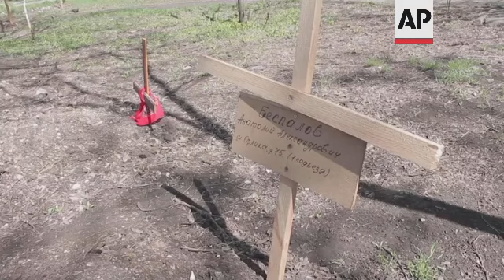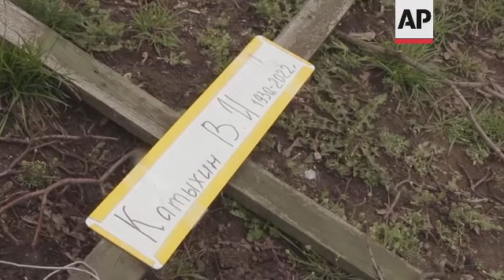Mariupol residents bury relatives amid ongoing war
RESTRICTION SUMMARY:
++PLEASE NOTE: AP IS WORKING IN MARIUPOL AS PART OF A PRESS FACILITY ORGANISED BY THE SEPARATIST LEADERSHIP OF DONETSK++
ASSOCIATED PRESS
Mariupol, Ukraine – 22 April 2022
1. Various of graves
2. Man digging grave surrounded by a family
3. Various of men carrying a dead body and placing it on the ground next to grave
4. Men crossing themselves
5. Relatives of deceased person hugging
6. SOUNDBITE (Russian) Yulia Katykhina, Mariupol resident and daughter of deceased Viktor Katykhin:
"When the first shelling took place, he said 'I can't believe the war started again'. But when he jumped on the bed when his daughter came he said 'the war definitely started'. He passed away after a while."
7. Mid of dead body wrapped up in plastic lying on ground
8. Various of people digging up ground
9. Close of wooden grave cross with inscription reading (Russian): "Katykhin Viktor 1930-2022."
10. SOUNDBITE (Russian) Yulia Katykhina, Mariupol resident and daughter of deceased Viktor Katykhin:
"People are sitting in basements. The district is being shelled, craters (from shells) are terrible. Cars are all burned in a courtyard. People have been killed near fire (where locals cook food), those who have walked with dogs were also (killed) by shrapnel."
11. Various of men burying the body of Viktor Katykhin surrounded by his relatives
12. Various wides of streets damaged by shelling
STORYLINE:
Some Mariupol citizens on Friday buried their relatives and neighbors amid continued fierce bombings.
A lack of money to pay for funeral services and cars to carry dead bodies to local cemeteries has forced many families to bury their loved ones in courtyards.
Yulia Katykhina, buried her father Viktor, who survived WWII, in a courtyard on Friday.
Shortly after Russian forces entered Ukraine his heart gave out.
Yulia said that Mariupol residents were holed up inside basements fearing for their lives.
She said that her district was still being shelled, cars were burned and craters formed on the streets from the explosions.
She described how people were being killed by shrapnel while being outside walking their dogs and cooking food.
More than 100,000 people - down from a prewar population of about 430,000 - are believed trapped in the city with little food, water or heat, and over 20,000 civilians have been killed in the nearly two-month siege, according to Ukrainian authorities.